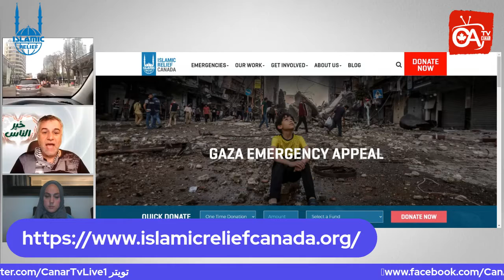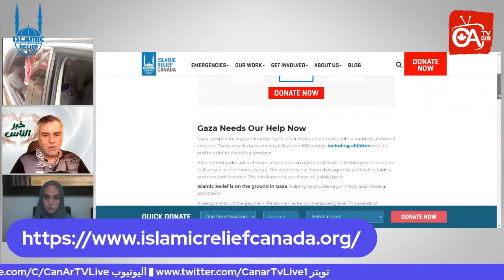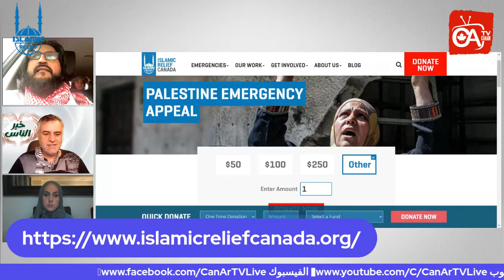العمل الاغاثي في فلسطين في خير الناس